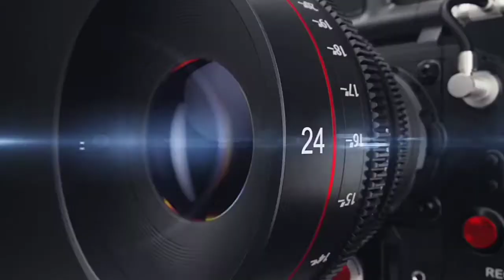क़ुरआन की आयतों को लेकर दायर रिट पर कांग्रेस संगठन सचिव डॉक्टर संजीव ने क्या कहा KHOJI CAMERA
क़ुरआन की आयतों को लेकर दायर रिट पर कांग्रेस संगठन सचिव डॉक्टर संजीव ने क्या कहा